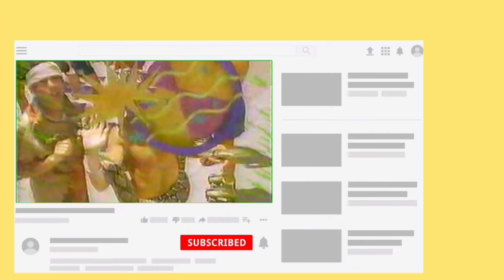e399 Day 4 Boston | Totally Different Pauly